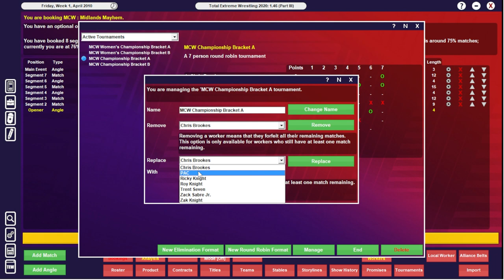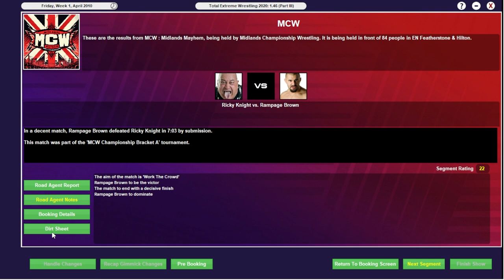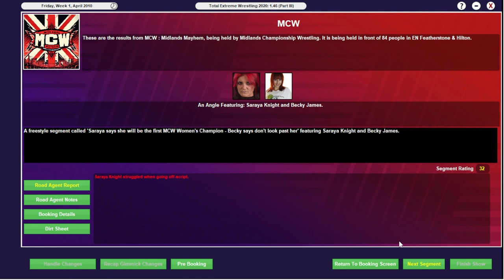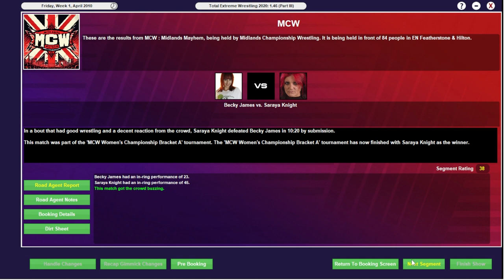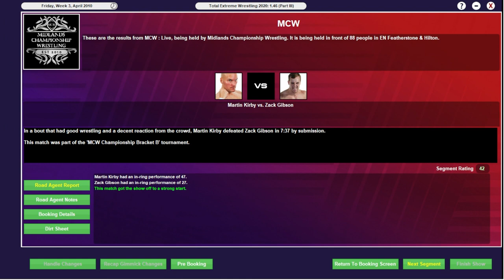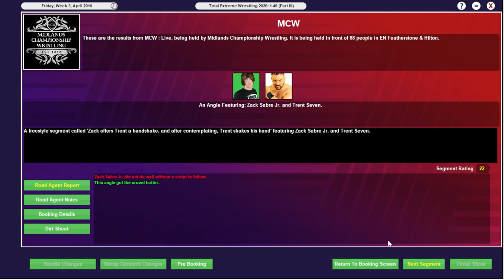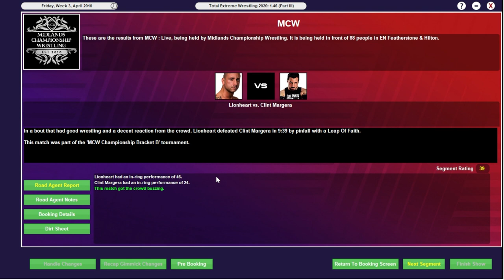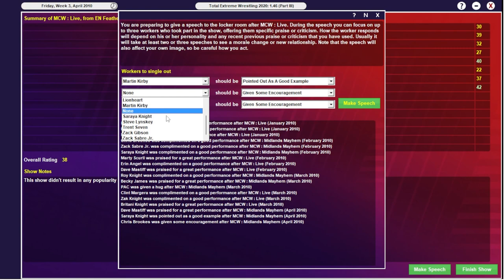PAC is being replaced! | Local to Global (TEW 2020)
This is my new series, starting a company based in the Midlands! I'll be playing on on the hardest difficulty on TEW 2020. Introducing, Midlands Championship Wrestling. The company being built on British Strong Style, run by non other than the Knight Family!

As the round robin tournament continues, however due to commitments elsewhere, PAC is going to be replaced in the tournament!

I mainly focus on Football Manaager videos but now will be venturing into other games, such as Pokemon and TEW 2020! Uploads as and when I can, Pokemon videos the least frequent as they take the longest to record and edit!

0:00 - Introduction
0:25 - Addressing PAC
1:26 - Ricky Knight vs Rampage Brown
1:58 - Dave Mastiff vs Pete Dunne
2:47 - Chris Brookes vs Trent Seven
3:51 - Becky James vs Saraya Knight
4:45 - Show Review
5:17 - Martin Kirby vs Zack Gibson
5:45 - Zack Sabre Jr. vs Trent Seven
7:12 - Britani Knight vs Jenny Sjodin
8:16 - Lionheart vs Clint Margera
8:55 - Show Review
9:17 - Tournament Standings